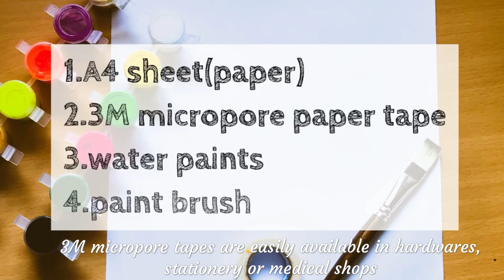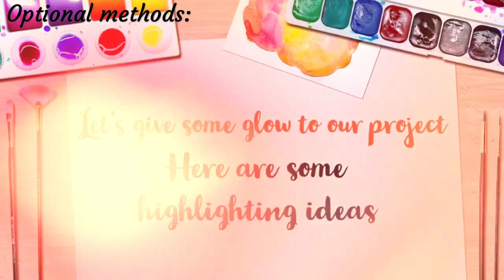Project work Front Page Decoration | ப்ராஜெக்ட் ஐடியா | Kids school project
G'day Everyone!
This is a video about "school project front page decoration idea" that kids would love.

All you need are 4 things:
1. A4 Sheet

2. 3M micropore paper tape (easily available in medical shops/hardwares/stationery shops)

3. Water colour

4. Paint Brush

Try this & bring out the colours in you.

Happiness is craftiness!

Doodle Diary
Thanks and keep supporting us!

Bedroom:
Wire storage Basket
Throw Blanket

My Make-Up Products Link:
Earring Box